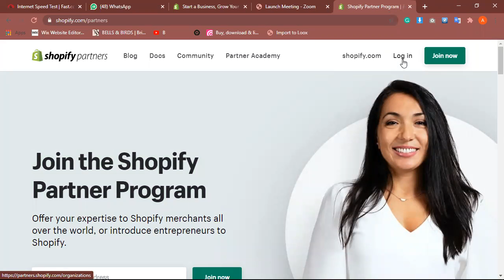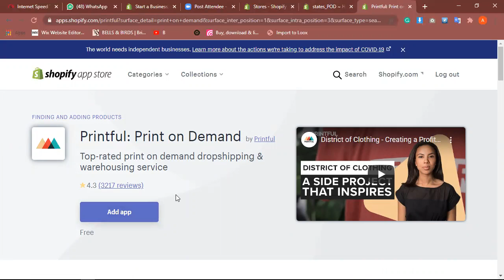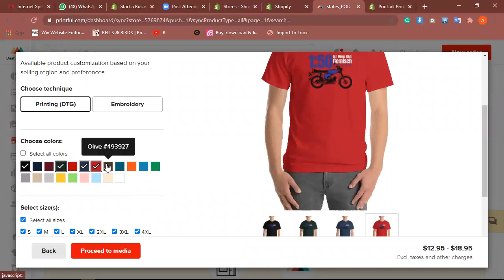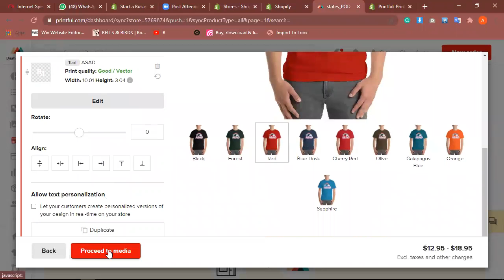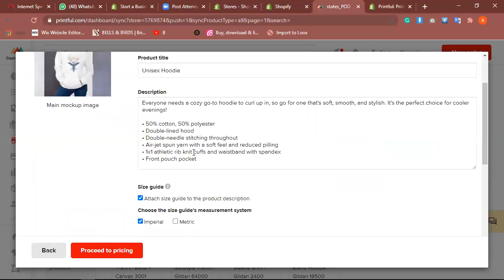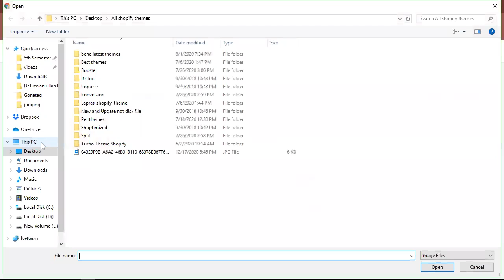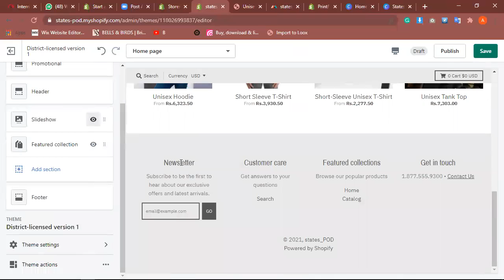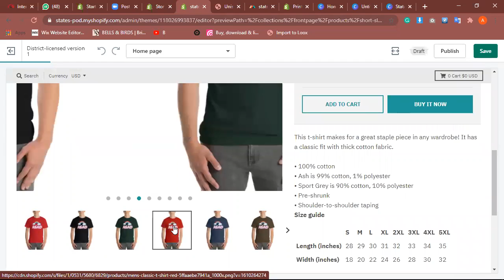Print on demand Shopify store Tutorial | POD| Printful |Complete Shopify store |Freelancing Training